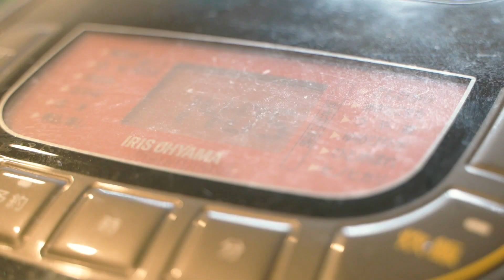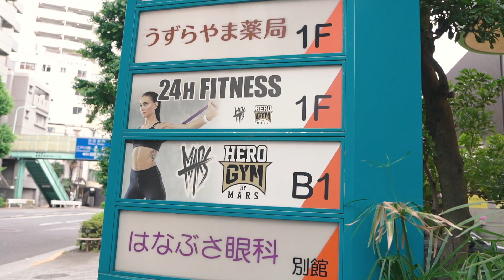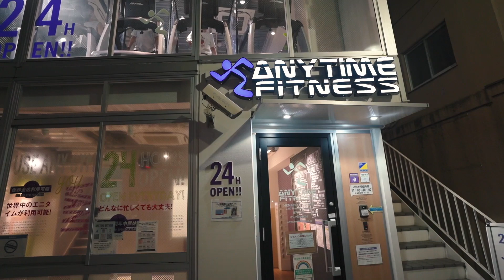【減量114日目】減量末期！食べて燃やす！ベストボディジャパンまで残り6日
「食事も楽しみながら、ダイエットがしたい！」
その様な思いで日々、ダイエット料理を研究しています。
ベストボディジャパン長野大会まで残り6日！
カメラ仲間の村下さんに写真を撮ってもらいました。
残り6日頑張ります！